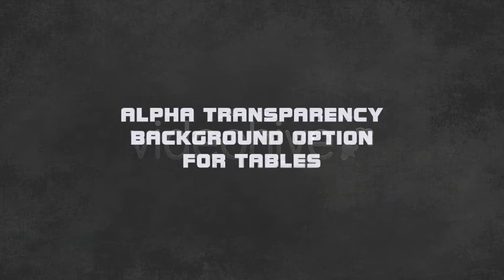Broadcast Basketball Show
Complete Graphic Pack for a tv basketball show.

more than 8 comps, with tables, positions, results and more.